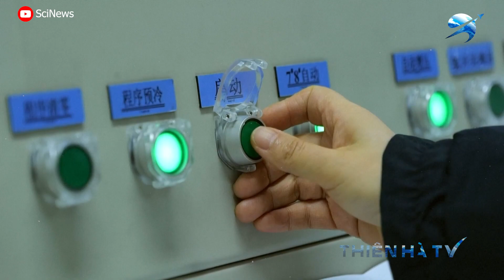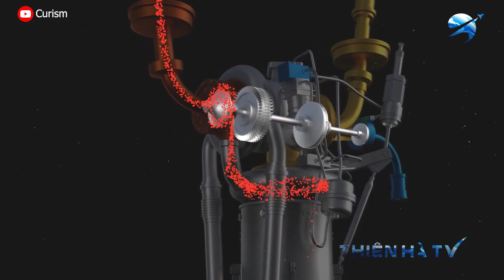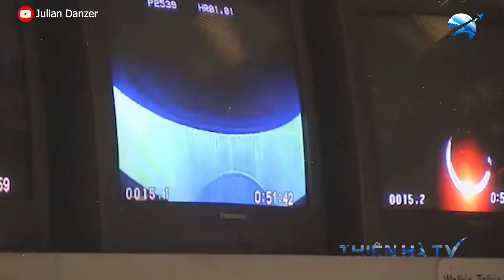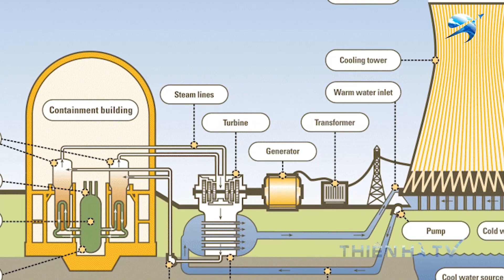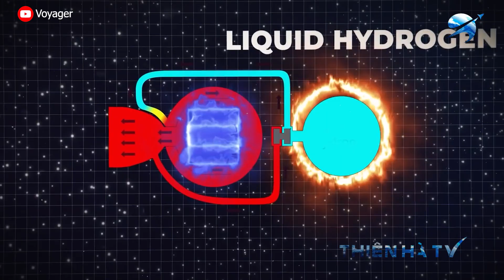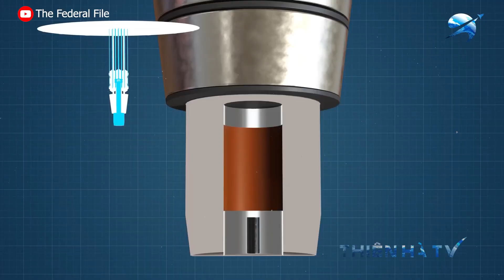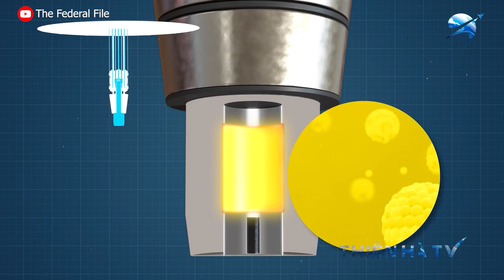Trung Quốc Thử Thành Công ĐỘNG CƠ TÊN LỬA MẶT TRĂNG Mạnh GẤP ĐÔI Của Mỹ | Thiên Hà TV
Video Ngày Hôm Nay Của Chúng Ta: Trung Quốc Thử Thành Công ĐỘNG CƠ TÊN LỬA MẶT TRĂNG Mạnh GẤP ĐÔI Của Mỹ | Thiên Hà TV